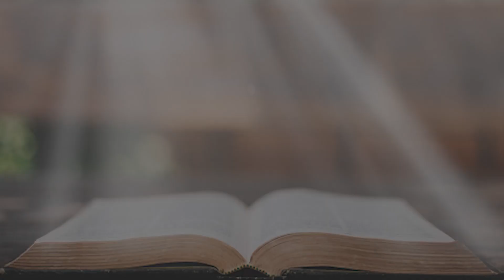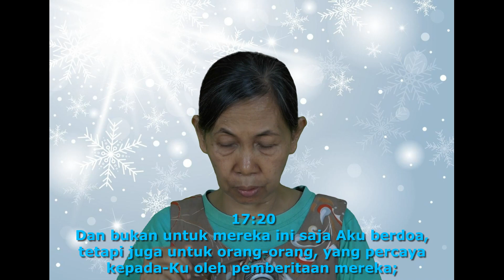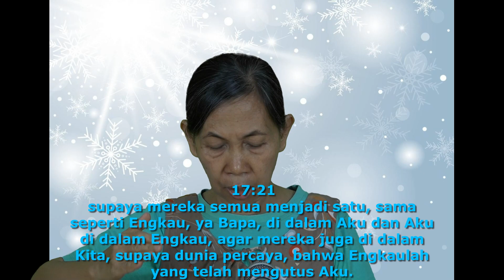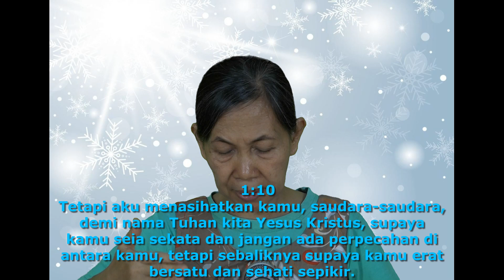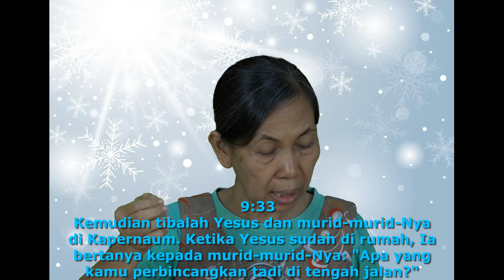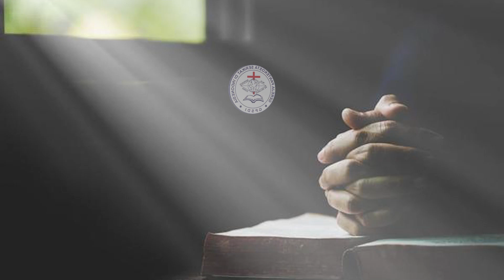JSS Morning Sermon Indonesia 6 Desember 2023 - By: Sis. Yayuk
Tema :  Kesatuan umat Tuhan
Renungan Alkitab: Yohanes 17:20-21, 1 Korintus 1:10-11, Markus 9:33-34